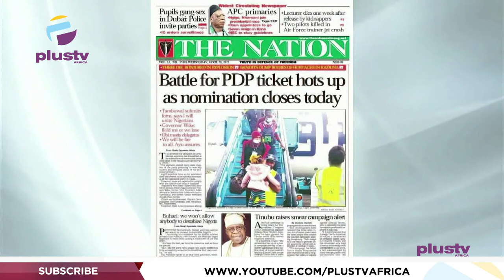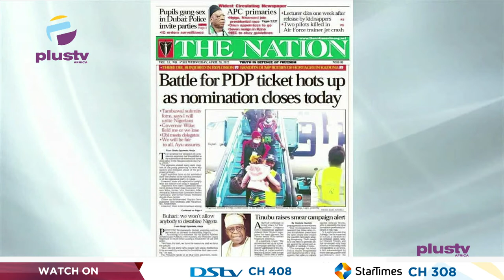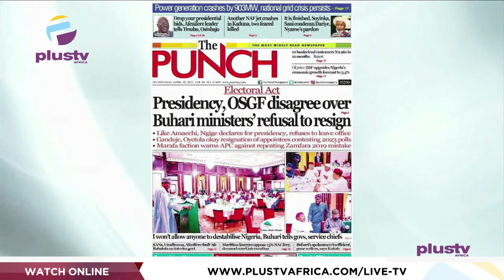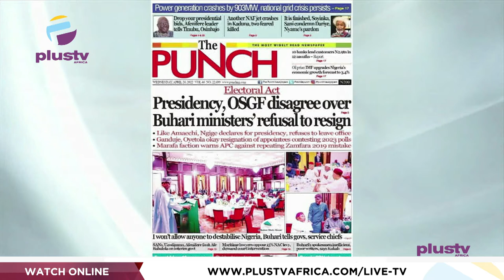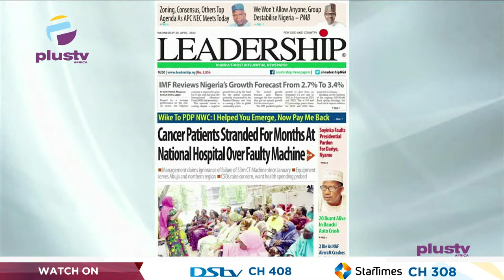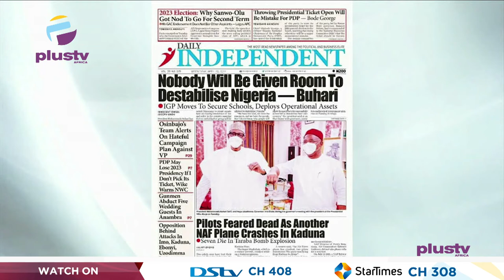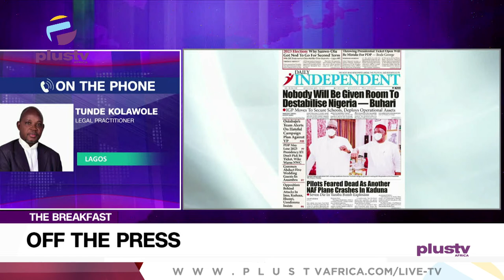Electoral Act: Presidency, OSGF Disagree Over Buhari Ministers' Refusal To Resign | OFF THE PRESS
Tunde Kolawole and James Ibor, Legal Practitioners Joined Justin Akadonye & Mercy Ebokpo to review the biggest stories in Newspapers today.